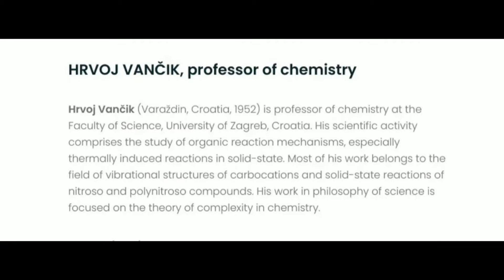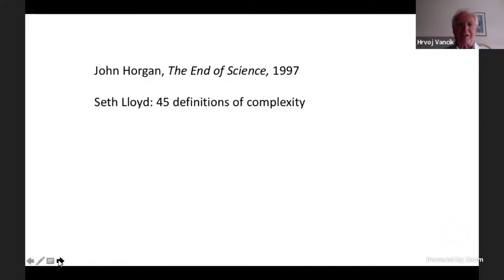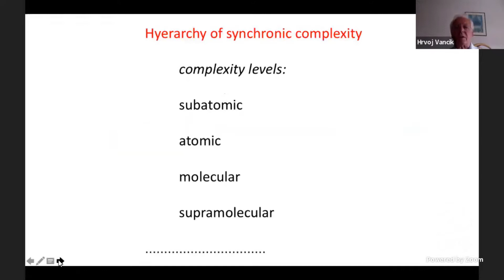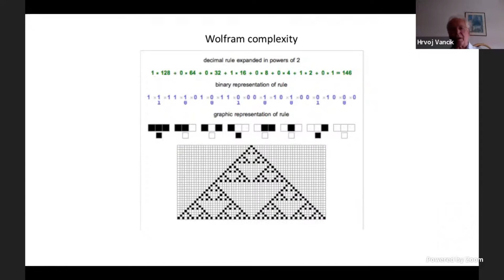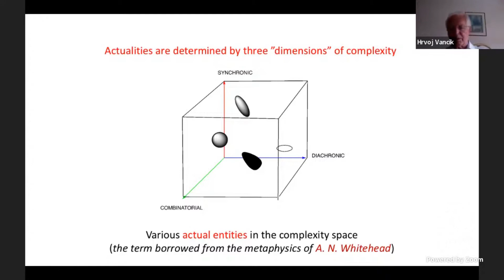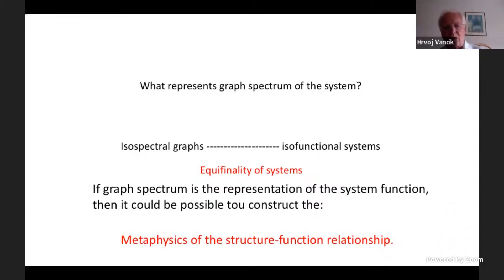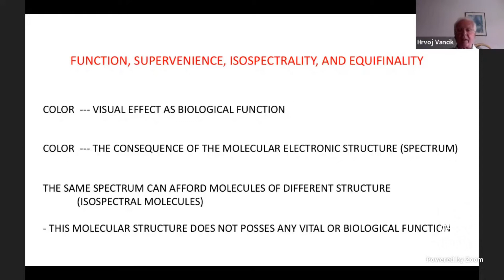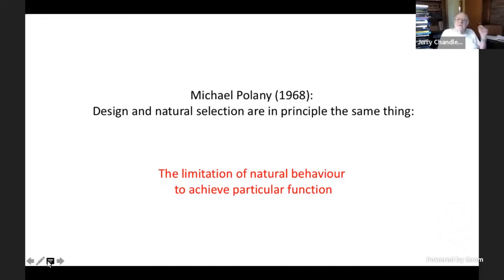Plenary ‪Hrvoj Vančik: From Complexity to Systems